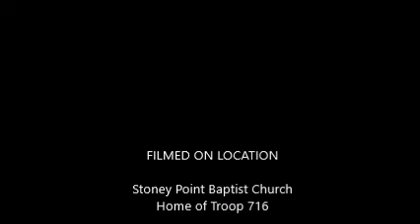Nathaniel's Eagle Ceremony Troop 716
Nathaniel Smith's Eagle ceremony.